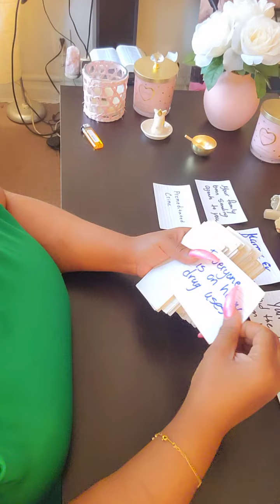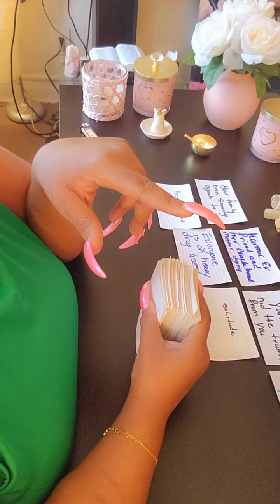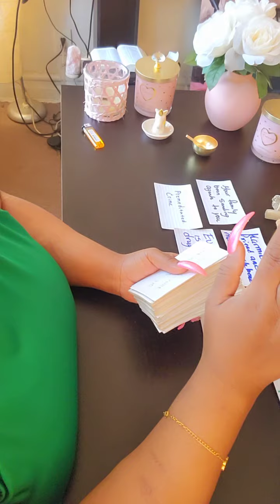Your Pass On Mother Is Here In Spirit ✨️ She is Here To Help You revenge Her Death she loves you ❤️